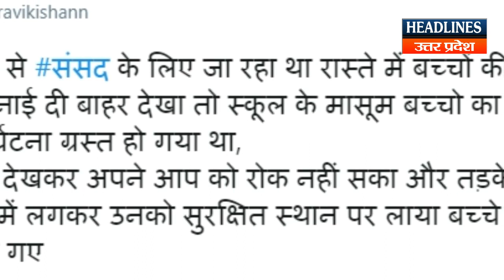Ravi Kishan ने बारिश में भीगते बच्चों की कुछ ऐसे की मदद । Headlines UP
Ravi Kishan ने बारिश में भीगते बच्चों की कुछ ऐसे की मदद Must Watch This Full News